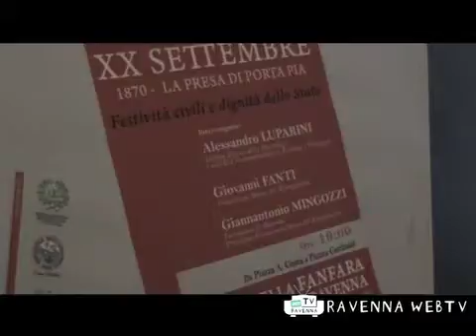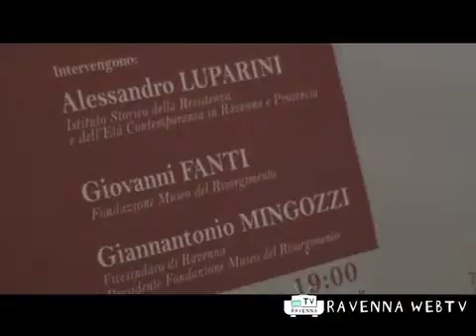Cronaca 20/09/2011 ore 17